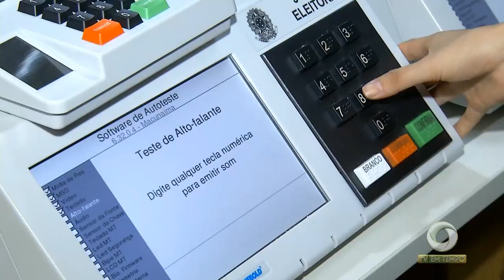Homem é preso suspeito de matar a ex-mulher, o motivo teria sido a disputa pela guarda da filha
02º BLOCO JORNAL 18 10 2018 - Homem é preso suspeito de matar a ex-mulher, o motivo teria sido a disputa pela guarda da filha